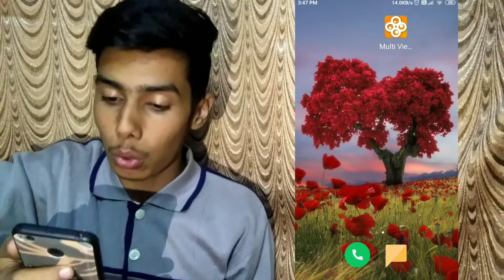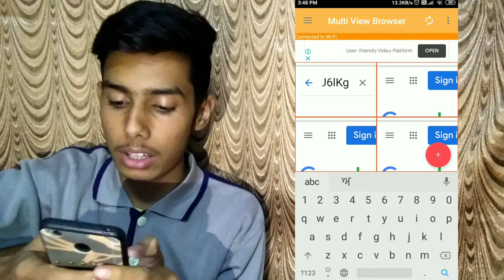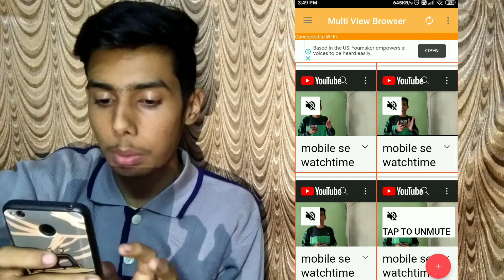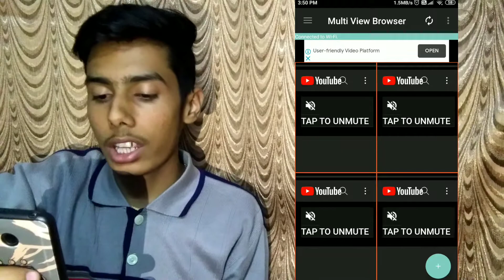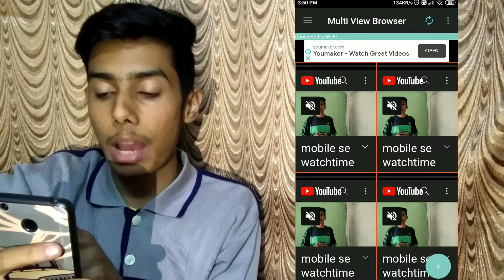Complete 4000 Watchtime Fast Trick😱🔥| How to INCREASE WATCHTIME on YouTube (Without Google Ads)